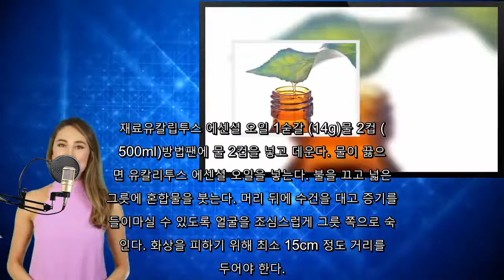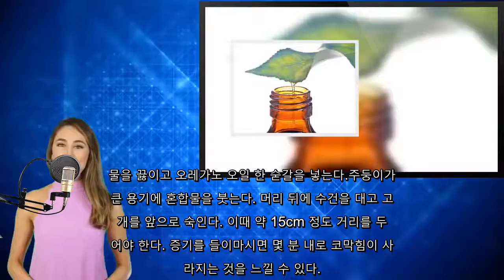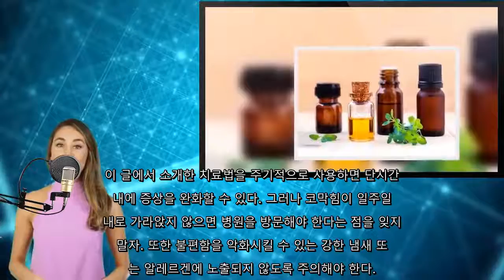코막힘을 완화하는 천연 오일 5가지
✔️ 시청 해 주셔서 감사합니다. 채널을 구독하여 더 많은 채널을

단순한 코막힘이 복잡해져 호흡기 감염으로 이어질 수 있
으므로 제때 치료를 하는 것이 필수적이다.. 에센셜 오일이 감기와 독감의 증상을 치료하는 데 도움을
 줄 수 있다는 점을 알고 있었는가? 코막힘을 위한 천
연 오일이 있다. 감기, 독감 및 기타 호흡기 질환이
생기면 코가 막히는 것이 일반적이다. 이 성가신 증상은
 호흡을 제대로 하지 못하게 막고 두통을 유발할 수도
있다. . 피로가 느껴지고 숨을 제대로 쉴 수가 없어 코막힘을 완
화하는 것이 절실하게 필요하다면 증상을 위한 몇 가지
자연적인 대안을 선택해 보자. 오늘은 코막힘의 증상을
즉각적으로 완화하는 몇 가지 에센셜 오일을 권장한다.. 코막힘이란?코막힘은 코안에 있는 연조직에 염증이 생겼을
 때 발생하며 일반적으로 특정한 알레르겐, 바이러스 또
는 박테리아에 대한 반응으로 나타난다.. 많은 경우 코막힘에는 콧물이 동반된다. 과도한 양의 점
액이 생기면 목구멍 뒤쪽으로 흘러내릴 수 있다. 이는
‘후비루‘로 알려져 있으며 인후통을 유발한다.. 코막힘을 완화하는 천연 오일1. 코막힘을 완화하는 유칼
립투스 에센셜 오일유칼립투스 오일은 기도에 생긴 염증을
 줄이고 폐에 과도한 양의 점액이 있을 때 이를 완화하
는 데 도움이 된다. 유칼립투스 에센셜 오일은 면역계를
 강화하는 항산화 작용을 한다.. 재료유칼립투스 에센셜 오일 1숟갈 (14g)물 2컵 (
500ml)방법팬에 물 2컵을 넣고 데운다. 물이 끓으
면 유칼리투스 에센셜 오일을 넣는다. 불을 끄고 넓은
그릇에 혼합물을 붓는다. 머리 뒤에 수건을 대고 증기를
 들이마실 수 있도록 얼굴을 조심스럽게 그릇 쪽으로 숙
인다. 화상을 피하기 위해 최소 15cm 정도 거리를
두어야 한다.. 2. 코막힘을 완화하는 라벤더 에센셜 오일라벤더 오일에
는 항진균, 항균, 해독 및 진통 작용이 있어 아로마
세러피에 자주 사용된다. 이러한 오일을 국소적으로 사용
하는 것은 감기, 독감 및 기침으로 인한 코막힘을 치료
하는 데 효과적이다. 이는 폐와 기도에 축적된 점액 완
화에 도움이 된다. . 재료라벤더 에센셜 오일 2숟갈 (30ml)아몬드 오일
2숟갈 (30ml)방법용기에 두 오일을 잘 섞는다. 가
슴, 목, 등에 직접적으로 도포한다.. 3. 코막힘을 완화하는 타임 에센셜 오일타임 오일은 항
박테리아 및 항산화 작용을 하며 면역계 및 호흡계 강화
에 도움이 된다. 또한 기침, 인후통 및 코막힘과 같은
 감기 증상 치료에도 사용된다. 인후통 완화를 위해 타
임 에센셜 오일을 아로마 세러피로 활용할 수 있다.. 재료타임 에센셜 오일 1숟갈 (15ml)물 2컵 (50
0ml)어떻게 해야 할까?팬에 물 2컵을 넣고 데운다.
 물이 끓기 시작하면 타임 에센셜 오일을 넣는다. 완성
된 혼합물을 흡입제로 활용한다. 증기를 들이마시고 기도
를 정화할 수 있도록 수건으로 얼굴을 감싸야 한다는 점
을 잊지 말자.. 4. 민트 에센셜 오일민트는 강한 향을 갖고 있어 국소
적으로 사용하면 기도를 정화할 수 있다. 코막힘이 사라
질 때까지 매일 밤 자기 전에 오일을 사용하자.. 재료민트 에센셜 오일 2숟갈 (30ml)호호바 오일 2
숟갈 (30ml)방법작은 용기에 두 오일을 섞는다. 목
과 가슴에 오일을 도포하고 피부에 완전히 흡수될 때까지
 부드럽게 문지른다.. 5. 코막힘을 완화하는 오레가노 에센셜 오일오레가노 차
는 악용 성분으로 인해 대체로 감기와 독감 치료에 사용
된다. 에센셜 오일도 마찬가지로 활용할 수 있다.. 재료오레가노 에센셜 오일 1숟갈 (15ml)물 2컵 (
500ml)방법이 오일을 흡입제로 활용하기 위해서는 유
칼립투스 오일 또는 타임 오일과 같은 방법을 따르기만
하면 된다.. 물을 끓이고 오레가노 오일 한 숟갈을 넣는다.주둥이가
큰 용기에 혼합물을 붓는다. 머리 뒤에 수건을 대고 고
개를 앞으로 숙인다. 이때 약 15cm 정도 거리를 두
어야 한다. 증기를 들이마시면 몇 분 내로 코막힘이 사
라지는 것을 느낄 수 있다.. 이 글에서 소개한 치료법을 주기적으로 사용하면 단시간
내에 증상을 완화할 수 있다. 그러나 코막힘이 일주일
내로 가라앉지 않으면 병원을 방문해야 한다는 점을 잊지
 말자. 또한 불편함을 악화시킬 수 있는 강한 냄새 또
는 알레르겐에 노출되지 않도록 주의해야 한다..